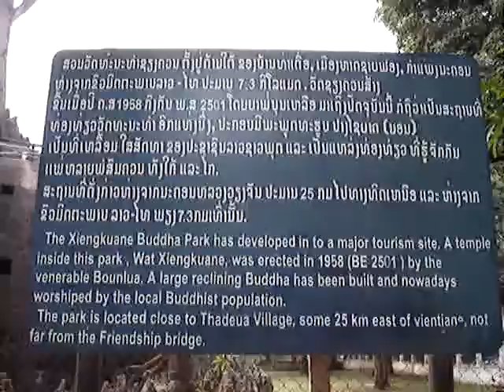A Tour Of Mythical Place Buddha Park Vientiane Laos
The Buddha Park is one of the interesting sites in Vientiane Laos. On this park one can learn the meaning to be a Buddhist, human being or person, in which laws of Karma govern good deeds and bad ones including those who deserve heaven or hell.